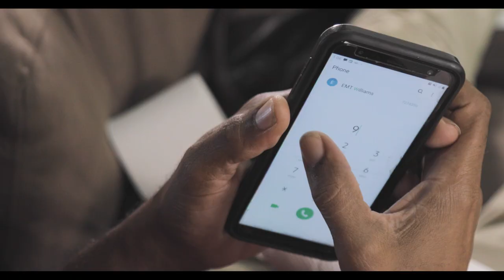Saint Lucia Fire Service (public service announcement #2)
When calling 911, more information may be needed in order to deploy the right personnel and protocols. Please be patient and cooperative, to ensure that you receive the best possible care.